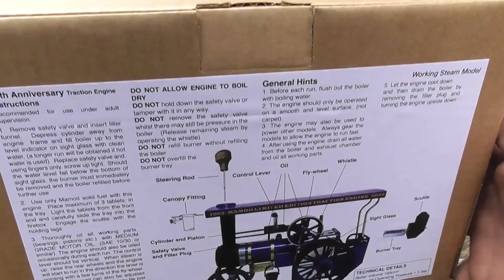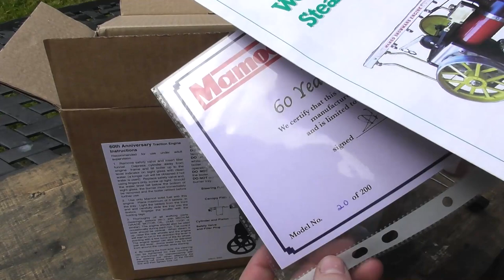Mamod 60th Anniversary Traction Engine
This video I unbox a brand new Mamod 60th Anniversary Traction Engine which is a Limited Edition run of 200 models.

Timestamps

0:00 - The Unboxing
3:40 - Assembling the engine
6:25 - A close look at the new features
8:05 - The new whistle
8:22 - Comparing the new whistle and scuttle
9:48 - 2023 and 1963 Comparison
10:27 - New whistle and old sound test

I am not basing my opinion on a secondhand Mamod as the price of this one would buy you several of them which would give you much more enjoyment and better value for money.

Overall in my opinion this model is good value for money being £295 compared to the standard current (2023) price of £243.60. You get a Limited Edition Mamod Traction Engine with some features which are brand new and might only be limited to this specific model. These features are the bright blue colour and the 60th plaque which is different to the 60th Roller as this plaque is 2 sided. The other features are the Scuttle which has added detail in the form of some pressed out holes creating a imitation bunker cage.  The return of the Lever Whistle being slightly bigger then the original and having a higher pitch. A never before seen Belly Tank which is riveted from the inside of the firebox also a metal bucket fixed to the 60th plaque.

My model is set to be a shelf queen next to my Limited edition Roller and Steam Wagon from previous years I like what Mamod have done with these unique Limited Edition Models I can see why they have turned to making more and more of them in recent years to appeal to the collectors market. Back in the 1960's this was a common toy and no video games were about, times have shifted and the young generation today are not really interested in the toys of the past this has forced mamod into being a old past time. The glory days of mamod might be over where most kids would want to have a mamod but they have kept strong over the years and are onto a winner with limited edition models.

Sadly my Traction Engine came with a bent front axle a simple fix bending it back but I had the same issue with my 60th Anniversary Mamod Steam Roller. Mamods quality control is not great from my experience 2 out of 3 new models I have purchased in recent years have problems with. Since this was a easy fix I am not fussed with as at the end of the day it was originally produced as a toy to be played with but If you was to spend out and buy a brand new Mamod you would expect it to be faultless and look like what you paid for online. I could have sent mine back but this creates hassle with packing it back up and taking it down the post office. But mine was a simple fix not the best way of doing that I would have liked but the front axle does not unscrew with the plaque and bucket in place which would needed to be taken off then axle put in a vice and straightened.